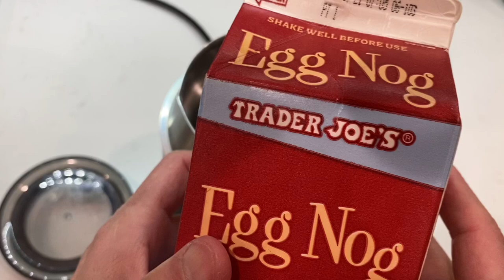eggnog latte in the afternoon asmr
Here is the tea:
Here is the mic:
Here are the set calligraphy brushes:
Lensgo LENSGO LWM-DMM1 phone and camera Microphone